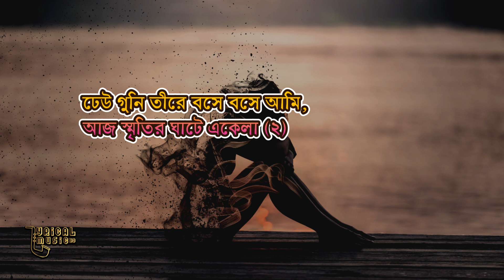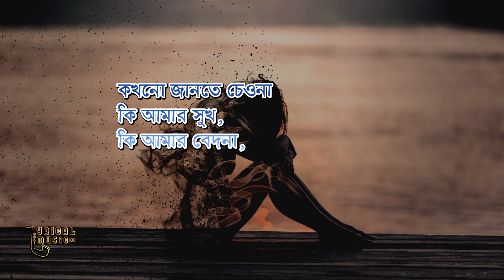Kokhono Jante Cheona Saif | কখনো জানতে চেওনা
Song : kokhono jante cheona
Singer : Saif

Just Added Lyrics of Bangla.